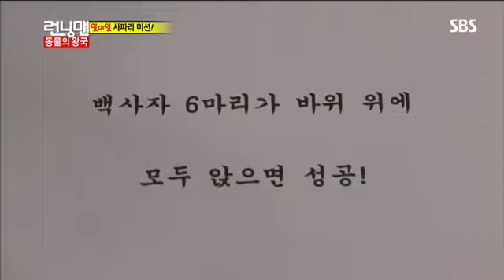런닝맨 동물의 왕국#3